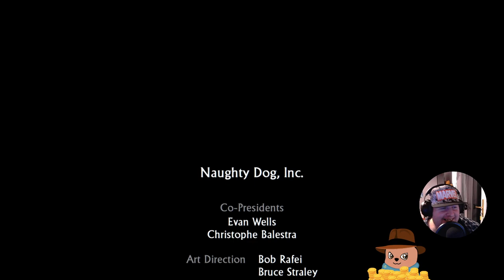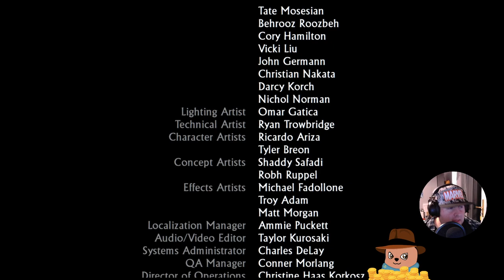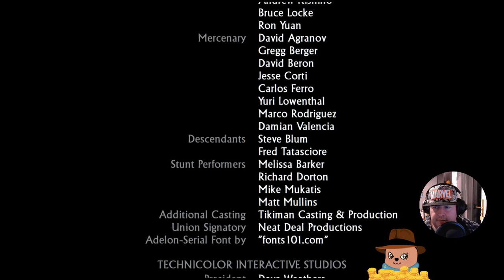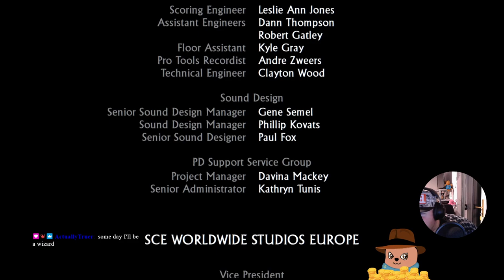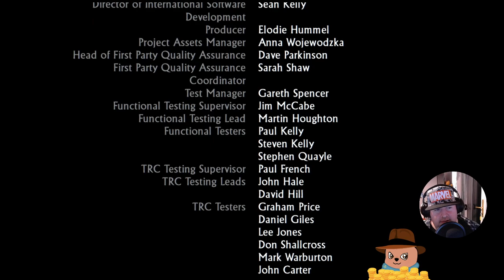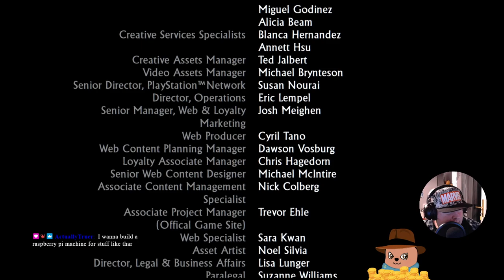Uncharted: Drake's Fortune - LETS GET TREASURE HUNTIN! (Final)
We finally did it! After countless countless failed quicktime events and combats, we're finally at the end!